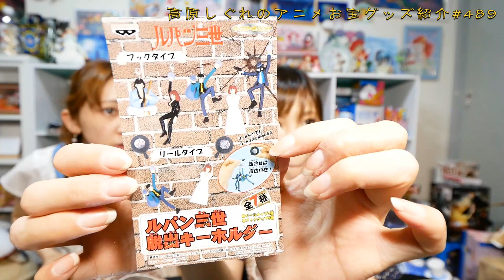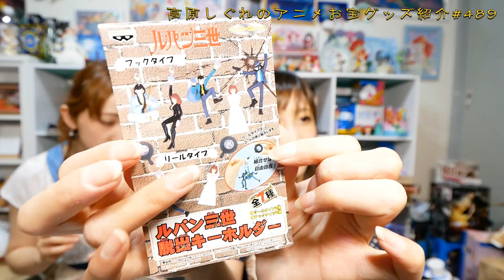《カリオストロの城のグッズやフィギュアなど紹介!!!》アニメお宝グッズ紹介#489 【ルパン三世 グッズ色々!!!】